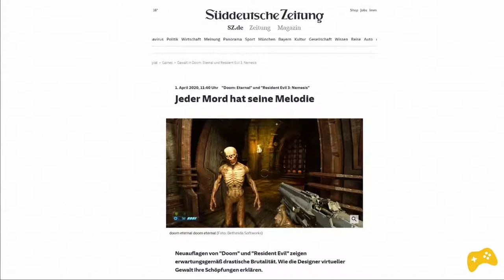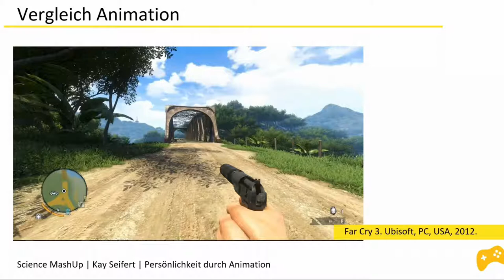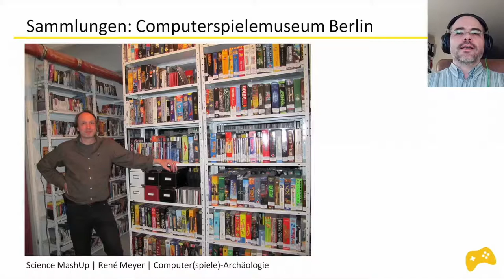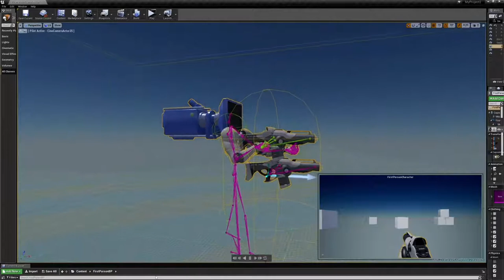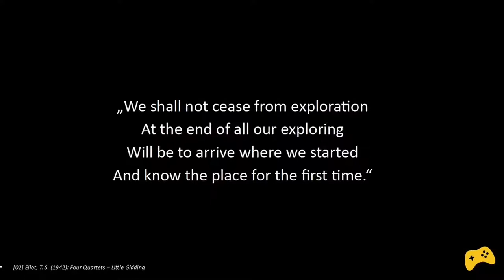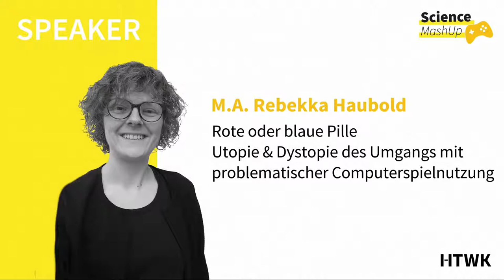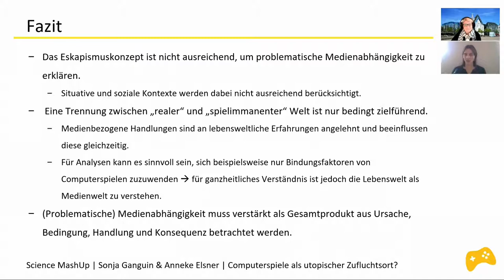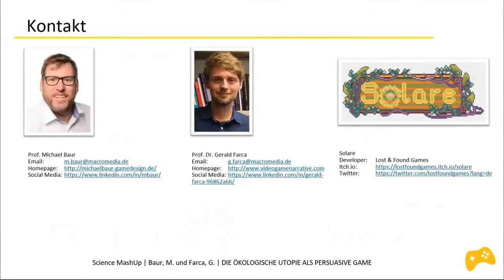Science Mashup 2021: XR - Gesellschaft - Utopien! - Livestream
Willkommen zum Science Mashup 2021: XR - Gesellschaft - Utopien!

Wie im letzten Jahr handelt es sich bei diesem Science MashUp um ein wissenschaftliches Symposium, welches klassische Vorträge und Präsentationen im Format Pecha Kucha vereint. Es werden wissenschaftliche Beiträge aus den verschiedenen Bereichen der Game Studies gehalten.

Zwischen den einzelnen Inhaltsrubriken werden wissenschaftlichen Diskussionsrunden auf Gather.Town durchgeführt.

Programmablauf:
0:00 Start Livestream
10:17 Begrüßung und Einführung zum Science MashUp 2021
(B.Eng. Michael Faber, Prof. Gabriele Hooffacker, Staatsminister Oliver Schenk)

17:53 Rubrik 1: Games als Digitalkultur

18:55 Computerspiele als Massenmedien. Leistungen und Funktionen für die Digitalkultur. (Dr. Benjamin Bigl)

26:19 Wo bin ich? Eine Analyse der spielerisch-operativen Wissensgenerierung am Beispiel Geoguessr (Jana Hecktor)

36:23  Nonverbale Kommunikation von Persönlichkeit in Gameplay Animationen (Kay Seifert)

43:56 Computer(spiele)- Archäologie (René Meyer)

53:08 Wissenschaftlicher Austausch auf Gather.Town

1:06:06 Rubrik 2: Popkulturelle Bezüge zu, in und von Games

1:08:05 „Wreck It! Break It!“ Spiele als Parallelwelten in den Filmen Wreck-It Ralph und Ralph Breaks the Internet (Dr. Sebastian Stoppe)

1:15:52 Free-Cam - Zur Abtrennung der Kamera von der Spielerin. Die Aufhebung des Kameraradius im Rockstar Editor, sowie die Verschiebung der Spielerfigur im Intro von Metal Gear Solid 5. (Dr. Thomas Hawranke)

1:25:51 Glänzende Zukünfte. (Kerim Dogruel)

1:36:26 Mehrdeutigkeit bei utopischen xR-Games | Grundlegende Prinzipien zur Gestaltung virtueller Welten (Dr. Wolfgang Höhl)

1:43:22 Wissenschaftlicher Austausch auf Gather.Town

1:53:48 Rubrik 3: Utopien für Pädagogik und Psychologie

1:55:32 Rote und blaue Pille - Utopie & Dystopie des Umgangs mit problematischer Computerspielnutzung (Rebekka Haubold)

2:02:27 Computerspiele als utopischer Zufluchtsort? Wie geeignet ist das Eskapismuskonzept für  die Erklärung einer problematischen Computerspielabhängigkeit? (Prof. Dr. Sonja Ganguin und Anneke Elsner)

2:14:52 Für eine konstruktive Nutzung von Videospielen: Beiträge der Psychologie und Psychotherapie  (Jessica Kathmann)

2:24:39 Die Ökologische Utopie als Persuasive Game - Das Spiel Solare (2021) als didaktisches Beispiel im Hochschulunterricht (Prof. Farca und Prof. Baur)

2:34:46 Wissenschaftlicher Austausch auf Gather.Town

2:47:36 Closing Science MashUp 2021

Wir wünschen Ihnen viel Spaß bei unserem Livestream und freuen uns auf Ihre Anregungen in den Diskussionsrunden auf Gather.Town.